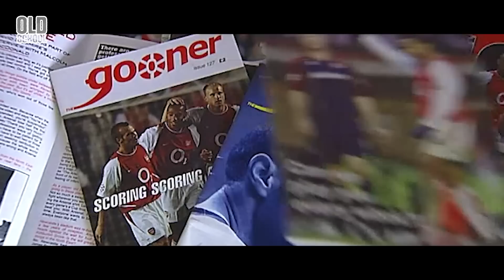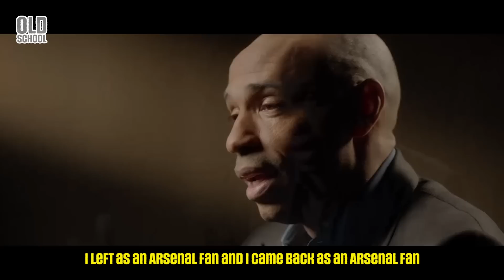Was Thierry Henry really as good as people said he was? | Old School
In our second episode of Old School we'll take a look at Thierry Henry, one of the biggest footballers in the history of the Premier League and Arsenal. How good was Thierry Henry? What made his game so unstoppable? How important was Arsene Wenger for his career? If you haven't seen Thierry Henry play, you have to watch this.